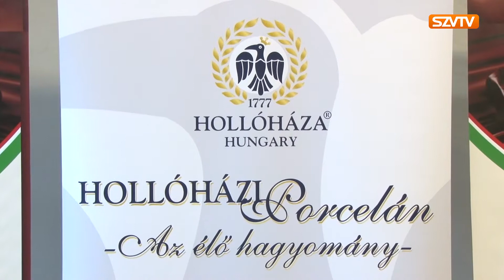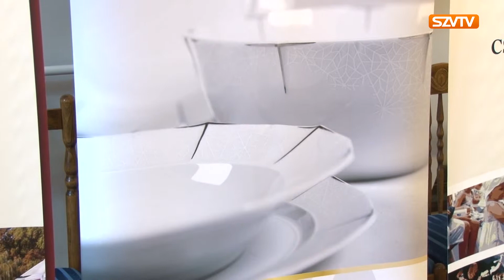Hollóházi termékek a csokoládé fesztiválon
Együttműködési megállapodást kötött a Szerencsi Művelődési Központ és Könyvtár, valamint a Hollóházi Porcelángyár Kft. A paktum célja, hogy a hollóházi üzem által készített termékek elérjék térségünket, népszerűsítve ezzel a minden évben több tízezer látogatót idevonzó Országos Csokoládé Fesztivált.